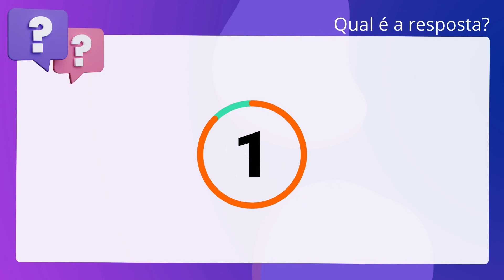QScon Direito: [Art. 3°, LC Estadual 575/2012 - SC] FEPESE 2012 - Defensor Público (DPE-SC] - Adapta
Art. 3°, LC Estadual 575/2012 | SC | FEPESE 2012 | Defensor Público | (DPESC | Adaptada

De acordo com a Lei Complementar n° 575/12 que cria a Defensoria Pública do. Estado de Santa Catarina, são princípios institucionais da Defensoria Pública a. inamovibilidade, a indivisibilidade e a independência funcional.

Gabarito: Falso